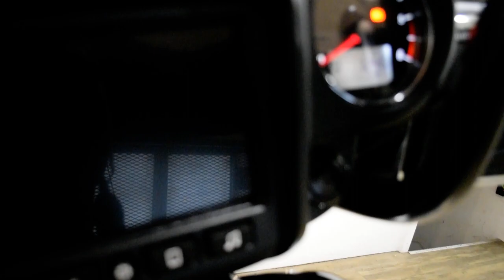2020 Indian Chieftain | Used motorcycle for sale at Monster Powersports, Wauconda, IL